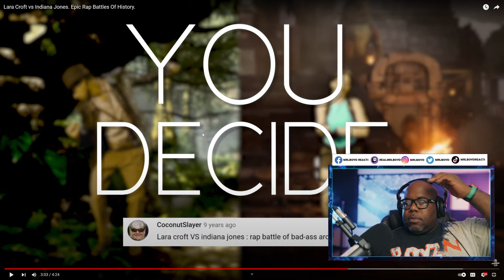Lara Croft vs Indiana Jones. Epic Rap Battles Of History.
00:00 Intro
01:20 Verse 1
02:16 Verse One Breakdown
07:36 Verse 2
08:23 Verse 2 Breakdown
13:03 Verse 3
13:42 Verse 3 Breakdown
17:40 Verse 4
18:42 Verse 5 Breakdown
25:56 Who Won?

epic rap battles of history reaction,
epic rap battles of history eminem vs slenderman,
epic rap battles of history darth vader vs adolf 1,
epic rap battles of history darth vader vs adolf,
epic rap battles of history adam vs eve,
epic rap battles of history trump vs biden,
epic rap battles of history ninja turtles,
epic rap battles of history walter white,
epic rap battles of history alexander the great,
epic rap battles of history albert einstein vs stephen hawking,
epic rap battles of history abe lincoln,
epic rap battles of history austin powers,
epic rap battles of history all,
epic rap battles of history al capone,
epic rap battles of history artists vs turtles,
epic rap battles of history batman vs sherlock holmes,
epic rap battles of history barack obama vs mitt romney,
epic rap battles of history cleopatra vs marilyn monroe,
epic rap battles of history che guevara,
epic rap battles of history cat in the hat,
epic rap battles of history clean,
epic rap battles of history captain kirk,
epic rap battles of history cleopatra vs marilyn monroe reaction,
epic rap battles of history caesar,
epic rap battles of history churchill,
epic rap battles of history donald trump,
epic rap battles of history dream vs rosa parks,
epic rap battles of history dr seuss vs william shakespeare,
epic rap battles of history darth vader vs adolf 1-3,
epic rap battles of history deadpool,
epic rap battles of history darth vader vs adolf 1 2 3,
epic rap battles of history jeanne d'arc,
epic rap battles of history einstein vs hawking,
epic rap battles of history edgar allan poe,
epic rap battles of history elon musk,
epic rap battles of history eminem,
epic rap battles of history eastern philosophers vs western philosophers reaction,
epic rap battles of history ellen vs oprah,
epic rap battles of history epiclloyd vs nicepeter,
epic rap battles of history freddie mercury,
epic rap battles of history freddy krueger vs wolverine reaction,
epic rap battles of history guy fawkes vs che guevara reaction,
epic rap battles of history harry potter vs luke skywalker,
epic rap battles of history hillary,
epic rap battles of history hannibal lecter,
epic rap battles of history hulk,
epic rap battles of history harry potter vs luke skywalker reaction,
epic rap battles of history ivan the terrible reaction,
epic rap battles of history intro voice,
epic rap battles of history joker vs pennywise,
epic rap battles of history james bond vs austin powers,
epic rap battles of history joan of arc,
epic rap battles of history jrr tolkien,
epic rap battles of history jim henson,
epic rap battles of history john lennon vs bill o'reilly,
epic rap battles of history julius caesar,
epic rap battles of history joker vs pennywise reaction,
epic rap battles of history thanos vs j robert oppenheimer,
epic rap battles of history key and peele,
epic rap battles of history kim jong il vs hulk hogan,
epic rap battles of history karaoke,
epic rap battles of history kirk,